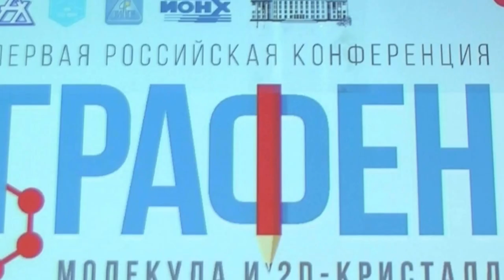076. Мельников В.П. дискуссия (2/2)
Мельников В.П. дискуссия: ВЗРЫВНOЕ ВОССТАНОВЛЕНИЕ ОКСИДА ГРАФИТА ПАРАМИ ГИДРАЗИНА